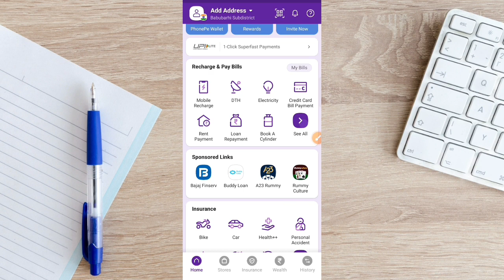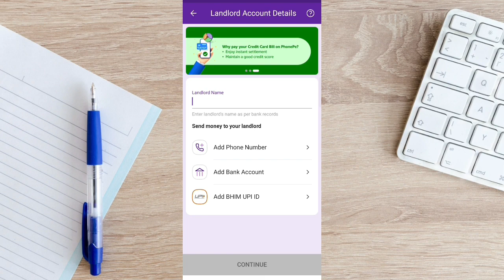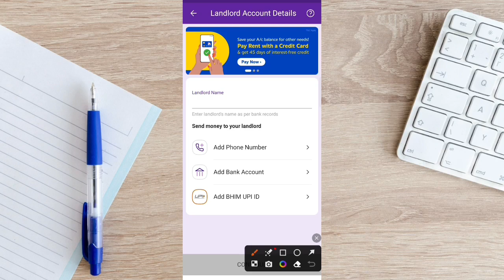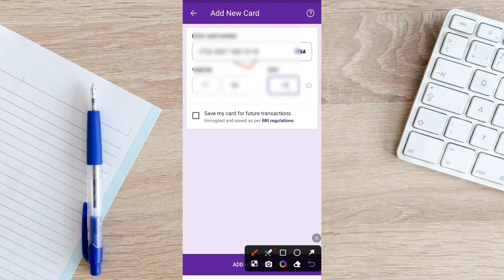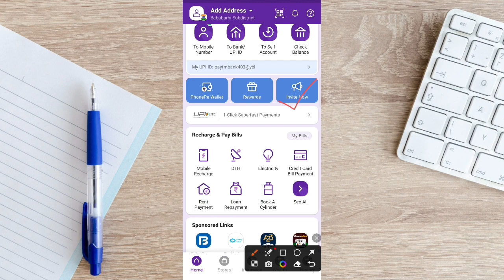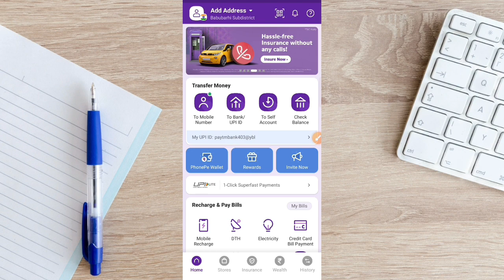credit card to bank account transfer | money transfer credit card to bank account without charges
Queries Solved 👇👇

credit card to bank account transfer kaise kare credit card to bank transfer
credit card ka Paisa Bank Mein Kaise transfer Kare credit card se paise Kaise nikale
credit card to bank account kaise kare
credit card to bank account transfer
credit card to pay balance to bank account